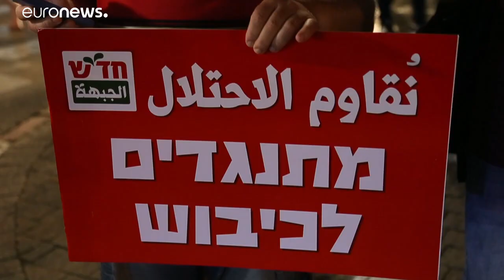Gaza: weiterer Raketenbeschuss auf Israel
Die Gewalt im Nahen Osten dauert an: Es wurden weitere Raketenangriffe auf Israel gemeldet.…